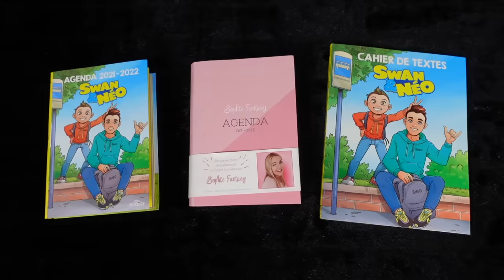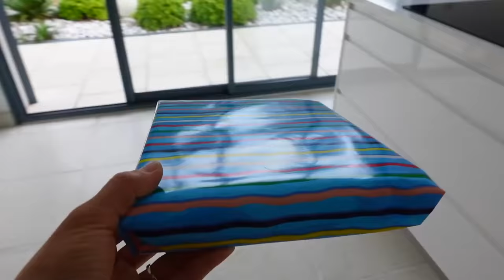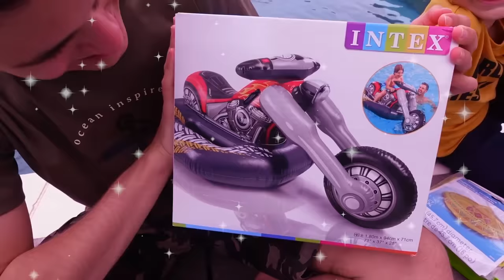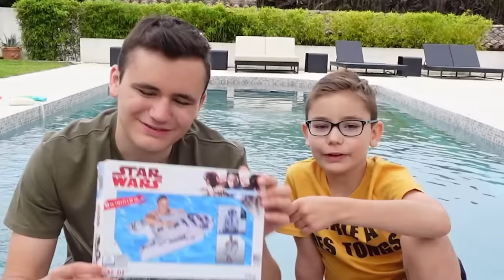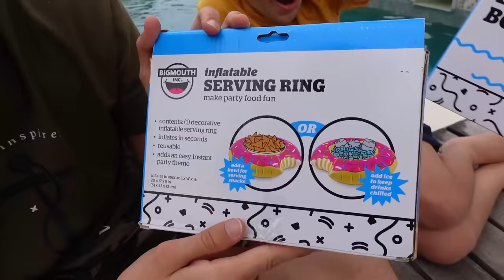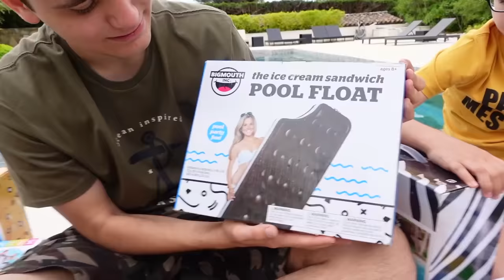CACHE CACHE CADEAUX DANS LA VILLA ! (qui trouvera le plus de cadeaux ?)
Swan et Néo font un CACHE CACHE CADEAUX DANS LA VILLA (qui trouvera le plus de cadeaux ?)
C'est parti ! 💪

Micro studio